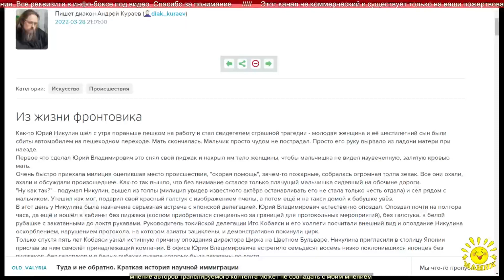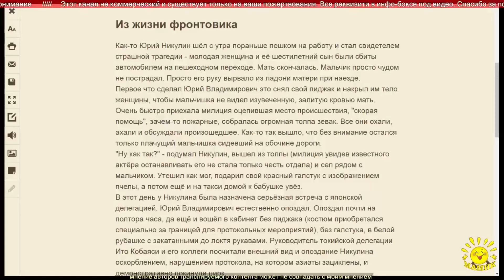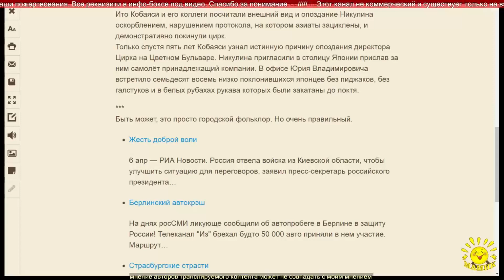А. Кураев (диакон) Из жизни фронтовика